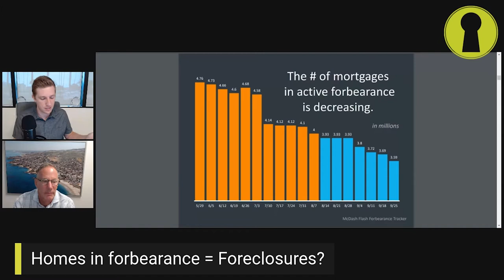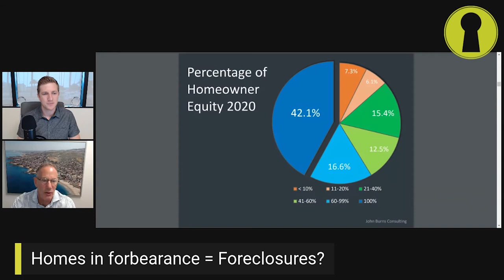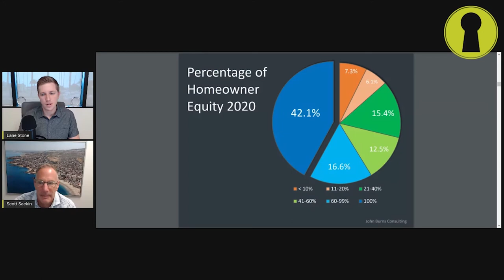Do homes in forbearance mean more foreclosures? - SNL Show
Forbearance, in the context of a mortgage process, is a special agreement between the lender and the borrower to delay a foreclosure. The literal meaning of forbearance is "holding back". When mortgage borrowers are unable to meet their repayment terms, lenders may opt to foreclose.

Join Scott and Lane (SnL) as they discuss the topic: Do homes in forbearance mean more foreclosures?

Like the topics we cover? Join us every Wednesday at 11:00am PST for our LIVE segment

Lane Stone DRE# 01912264⁠
Seven Gables DRE# 00745605⁠